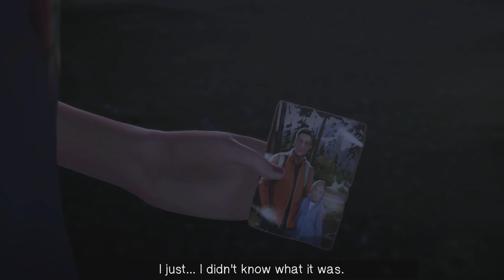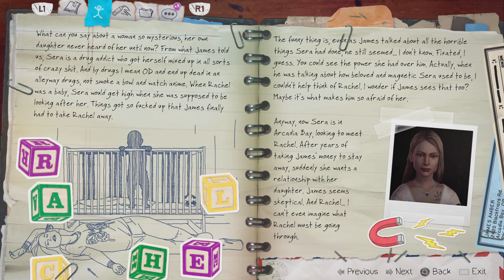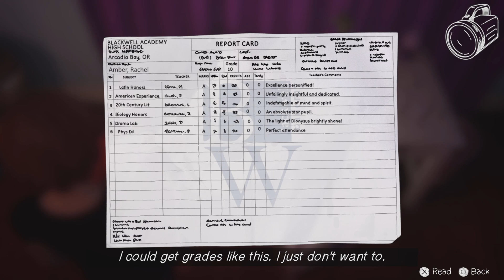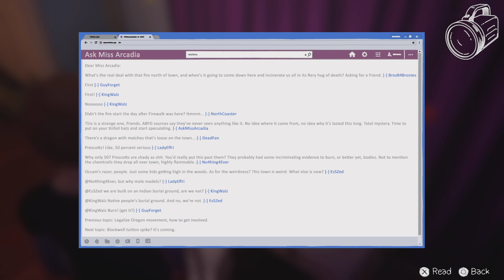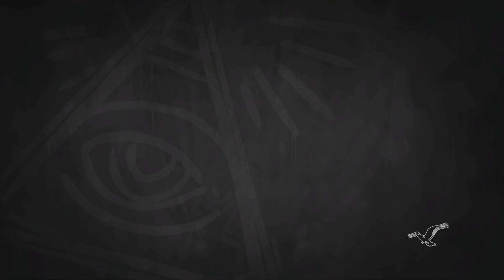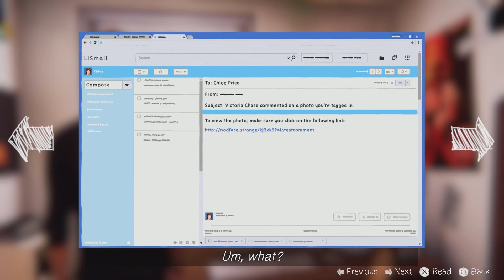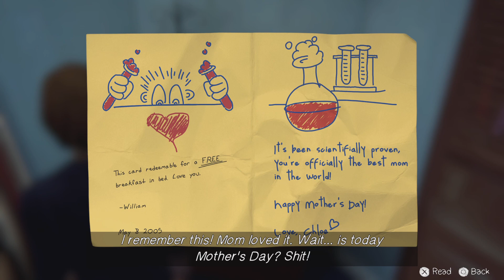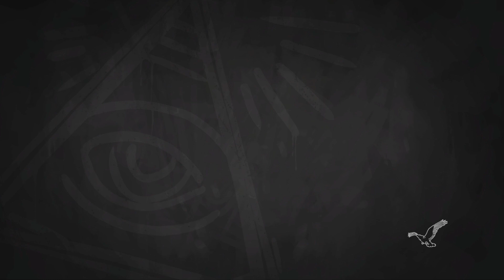Life is Strange: Before the Storm Starting chapter 3